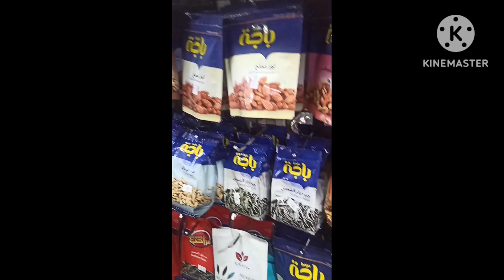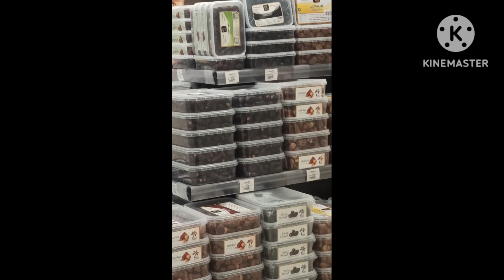saudiarabia riyadh shopping chocolate nuts fruits food vegetables